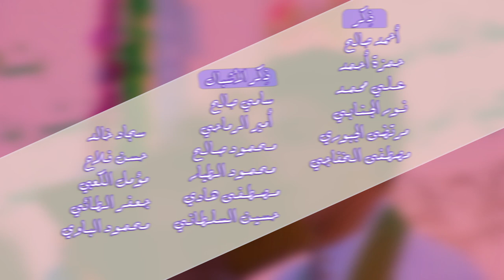راب إسلامي مهدوي || ياقدوة النساء || علي خالد السلطاني || كلمات: أم زينب المحنة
::: راب إسلامي مهدوي :::
|| ياقدوة النساء
|| علي خالد السلطاني
|| كلمات: أم زينب المحنة

|| ذِكر: أحمد صالح | حمزة أحمد | علي محمد | نور الجنابي
| مرتضى الجبوري | مصطفى الخفاجي
|| ذِكر الأشبال: سامي صالح | أمير الرماحي | محمود صالح
| محمود الطيار | مصطفى هادي | حسين السلطاني | سجاد خالد
|حسن فلاح | مؤمل الكعبي | جعفر الطائي | محمود الباوي

|| المهرجان الثاني
"شور أفراح آل الرسول ... تَقْوى - وَسَطِيّة - أخلاق "
|| بابل ـ القاسم